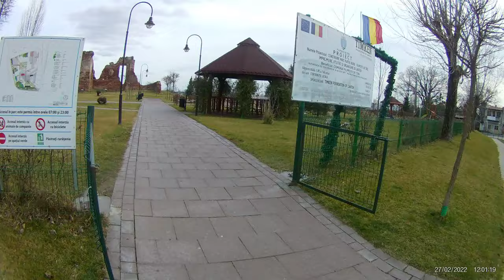Filipeștii de Târg